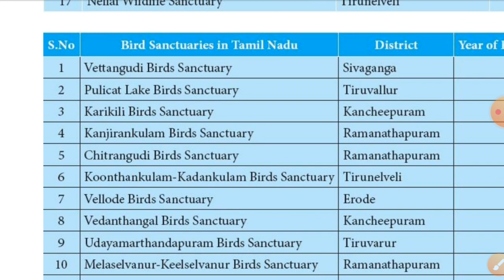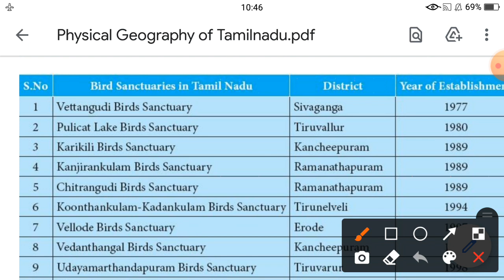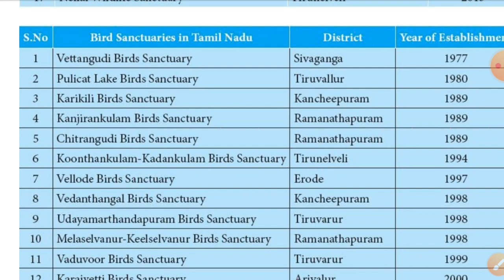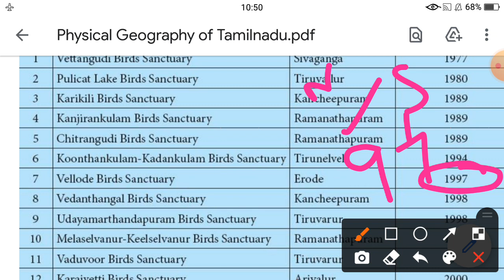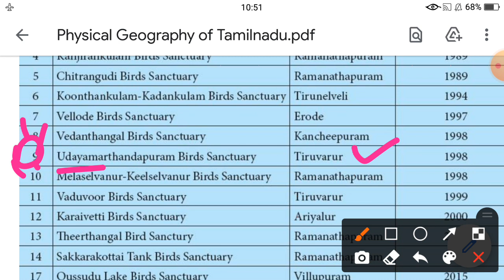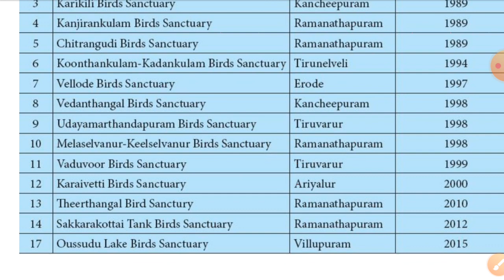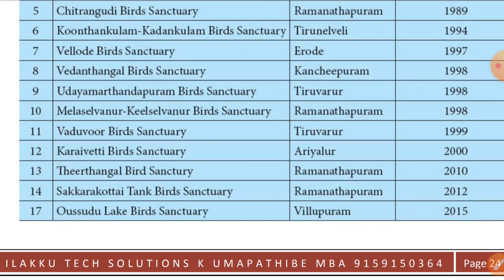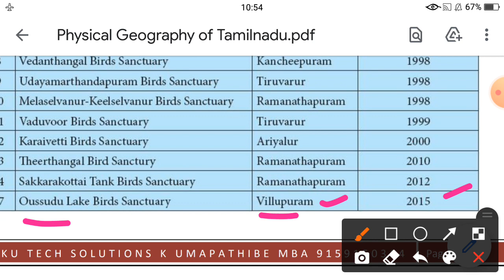UNIT-9 ||GEOGRAPHY OF TAMIL NADU Part 11 || ILAKKU TECH || Bird sanctuaries in TN shortcut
UNIT-9 ||GEOGRAPHY OF TAMIL NADU Part 10 || ILAKKU TECH ||  Bird sanctuaries in TN  shortcut
UNIT-9 ||GEOGRAPHY OF TAMIL NADU Part 10 || ILAKKU TECH ||  wildlife sanctuaries in TN  shortcut

UNIT-9 ||GEOGRAPHY OF TAMIL NADU Part 10 || ILAKKU TECH ||  Soil in tamilnadu
unit 9 geography of tamilnadu Part 7
தமிழகத்தில் வளர்ச்சி நிர்வாகம் | Unit-9 TNPSC New Syllabus | Tamil Nadu Geography | Part-10
UNIT-9 ||GEOGRAPHY OF TAMIL NADU AND ITS IMPACT ON ECONOMIC GROWTH || GROUP I,II/IIA
This video about TN geography from new syllabus 10th std vol 2 geography
English & Tamil
This video contains the part 11 of GEOGRAPHY OF TAMIL NADU UNDER UNIT -9 as per the new syllabus.
For any feedback please use the comment section .
I hope you find it useful in your course of preparation for TNPSC